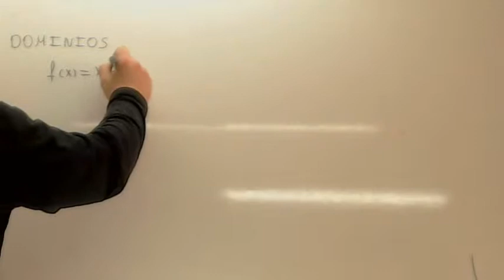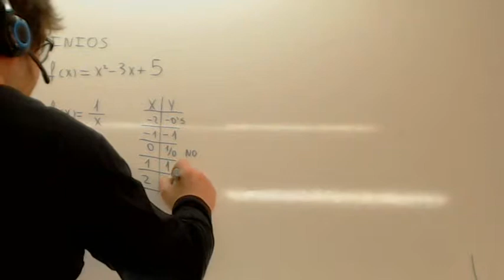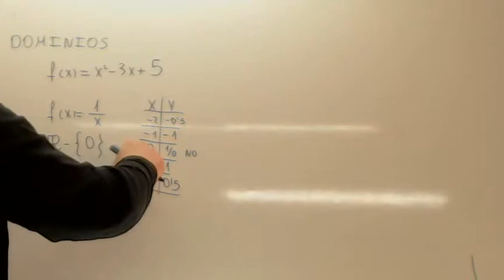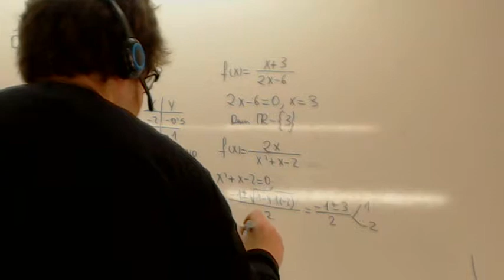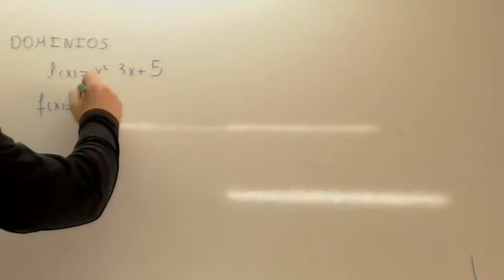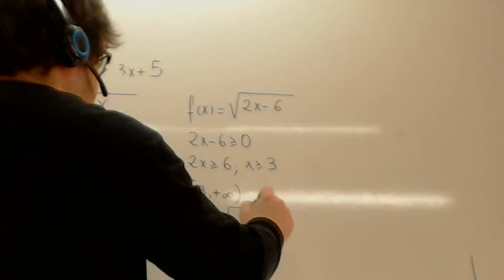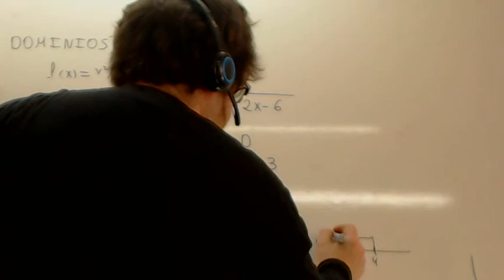Dominios 02 Usero